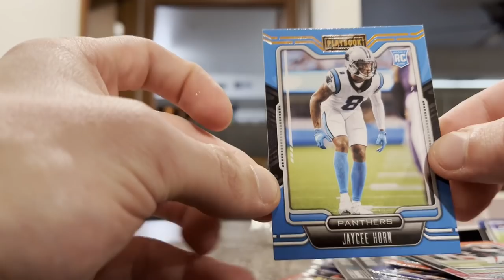Hobby Hunting (VLOG)